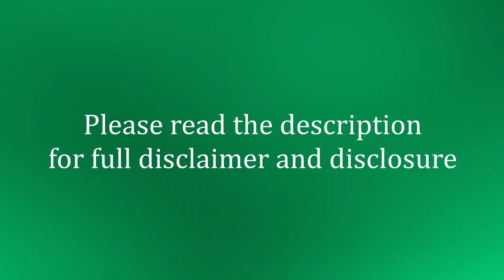How to Create an eBook with AI: Step-by-Step Guide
Hi Everyone!

This is the video about How to Create an eBook with AI: Step-by-Step Guide.